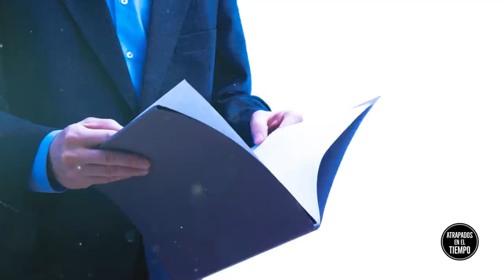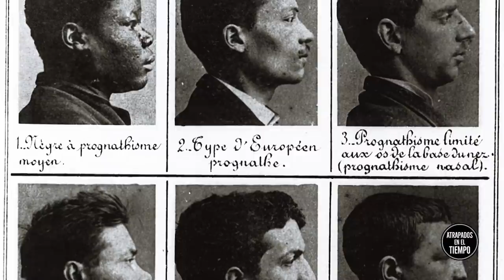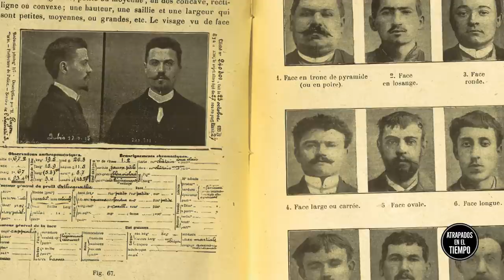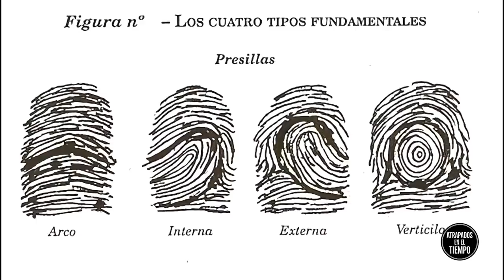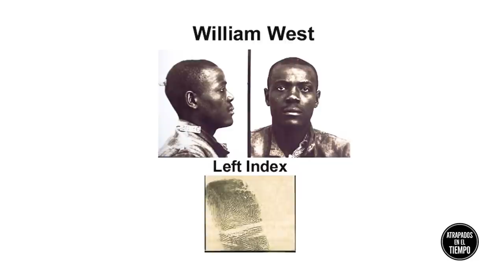EL EXTRAÑO CASO DE WILL Y WILLIAM WEST | Doppelgänger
Este es el caso de dos reclusos idénticos con el mismo nombre y apellido, la misma cara y cuerpo pero sin tener ningún parentesco.